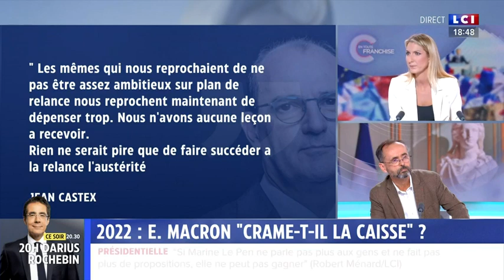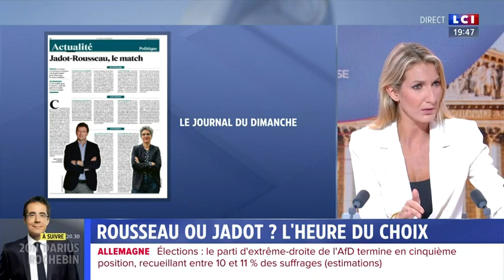Robert Ménard : En Toute Franchise du dimanche 26 septembre 2021 sur LCI